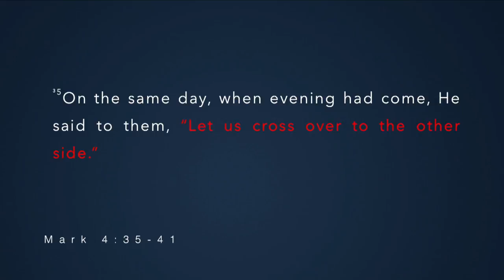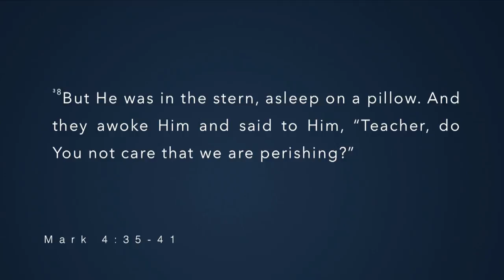Growing Your Faith with Pastor Al Valdez